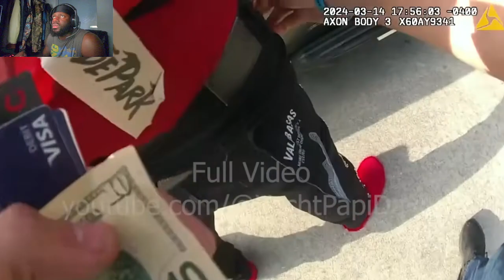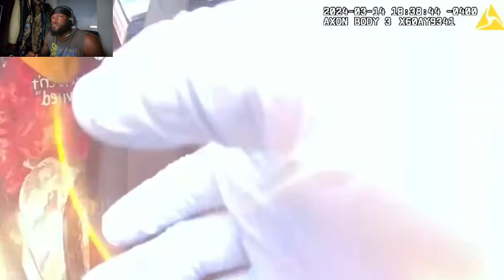Florida Rapper Bossman Dlow Arrested